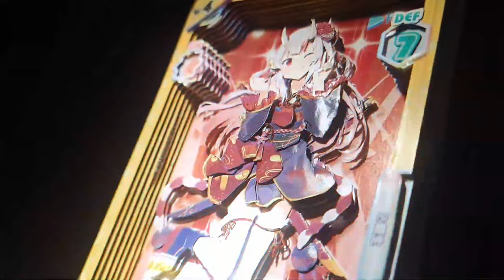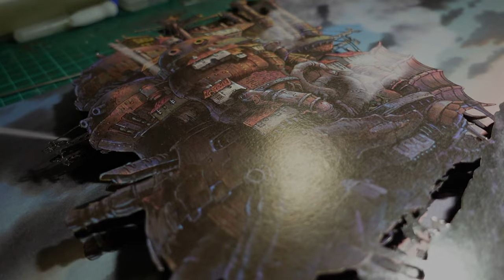#337【部分紀錄】【紙雕】霍爾的移動城堡【ShadowBox】